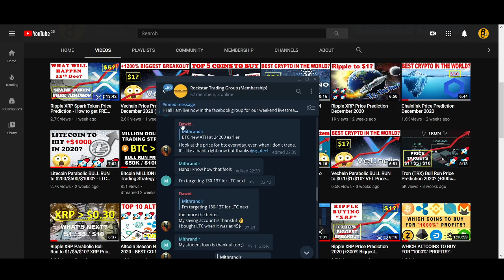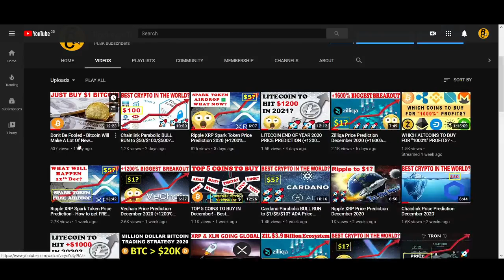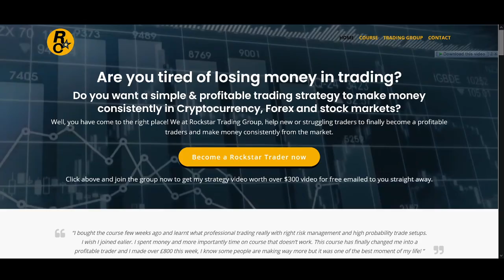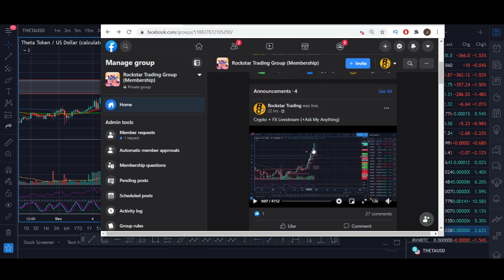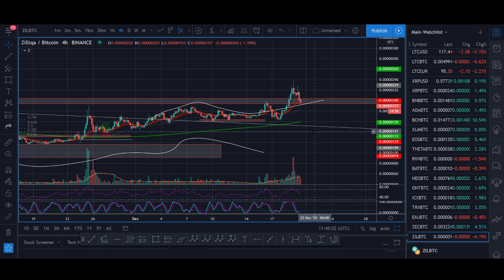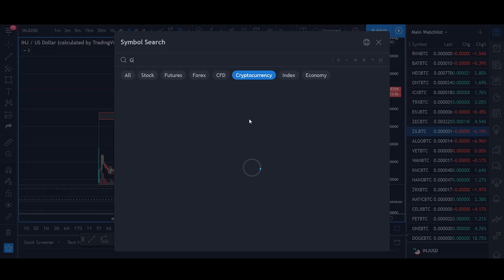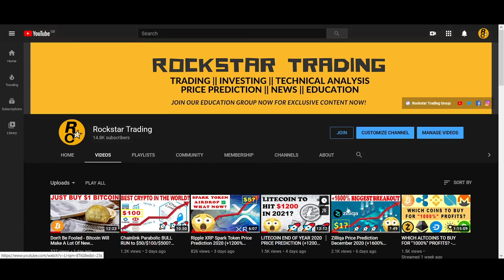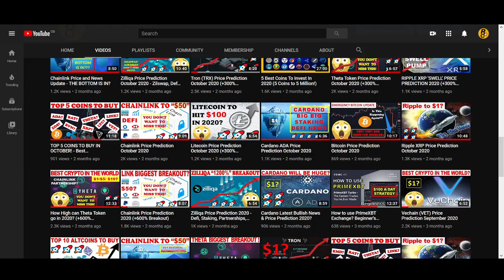Altcoin Season December 2020 - BEST COINS TO BUY NOW!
DONATIONS
♥ BTC: 17isdB1axM3VB4w6kT4w53Kh7SHE24MeBv
♥ ETH: 0xb35c7a69c0f1aed0e017bf3f2e335868d82b01ef
♥ LTC: LayvBFb9dntcSsQrb8dKoWqd4B4mL8sooK

Regards,
Rocko